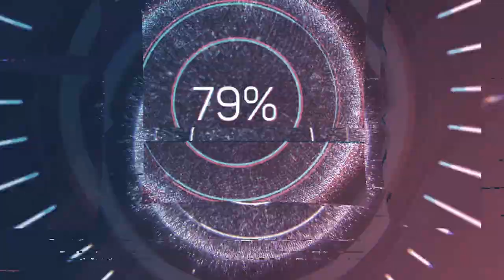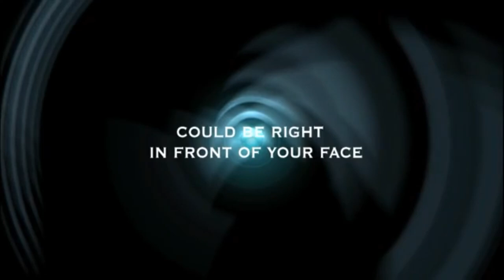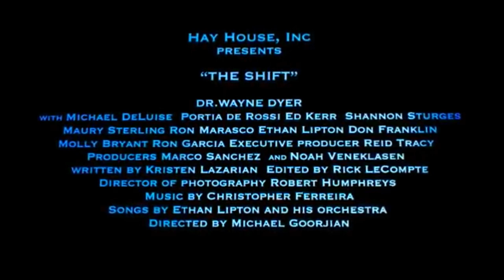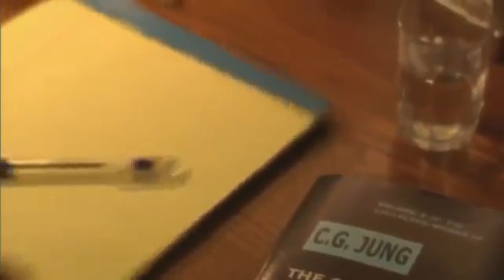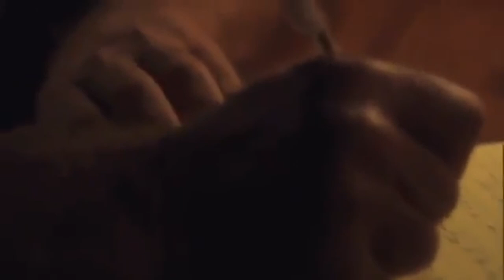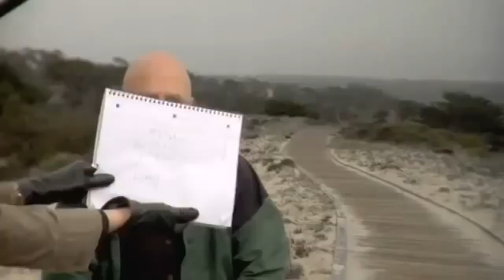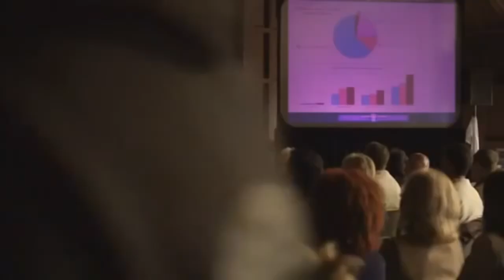AMAZING MOVIE - THE SHIFT - ft DR WAYNE DYER! (part one)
This is the first and only movie Dr Wayne Dyer made before passing on to a better place a couple of years ago! It is a great movie that teaches amazing lessons about life!  How miracles and changers for the better can  take place in a person's life; if they are willing to 'Shift' they're thinking into the direction of the 'spiritual'
link to part 2: